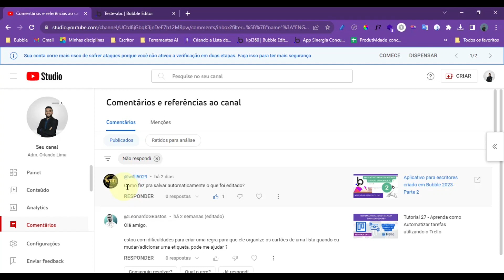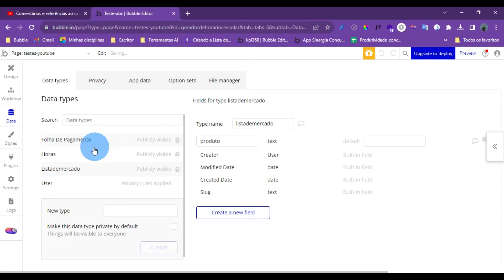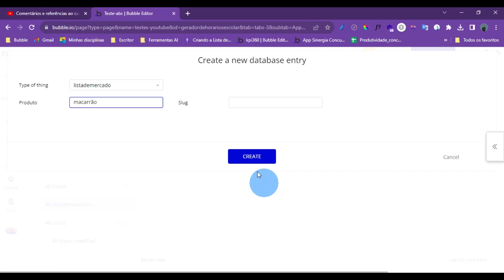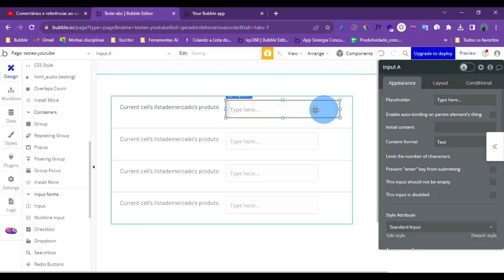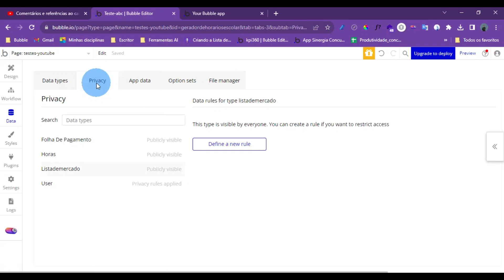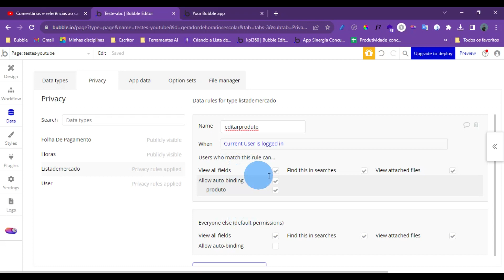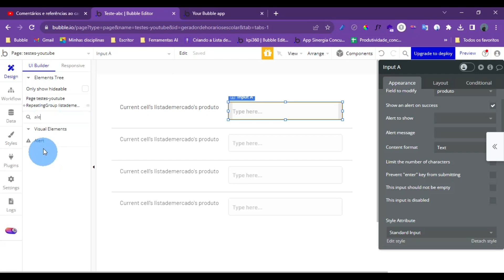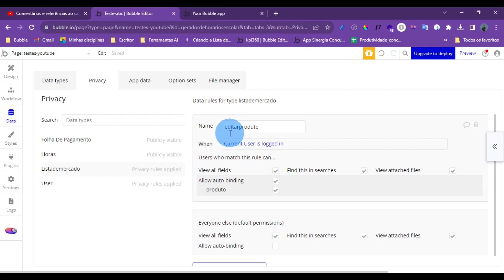Tutorial - Como alterar automaticamente item no Banco de Dados? | Dúvida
Fala galera, essa é uma dúvida bem recorrente: "como podemos alterar itens no banco de dados sem criar ações de modificar item no workflow?" Pois bem, neste vídeo eu explico como utilizar a função auto-binding de forma simples.

Participe do nosso canal Ferramentas de Gestão no Telegram. Nele compartilho métodos e técnicas para melhorar os teus processos gerenciais. Segue o Link de acesso

Encontre uma "Caixa de Ferramentas" Grátis para seus projetos.